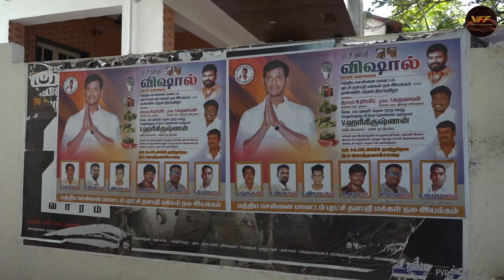புரட்சி தளபதி விஷால் மக்கள் நல இயக்கம் சார்பில் தண்ணீர் பந்தல் திறப்புவிழா !